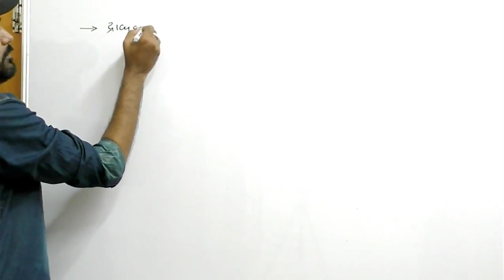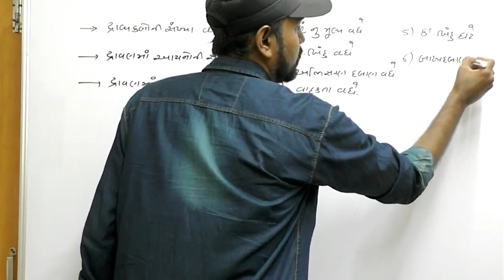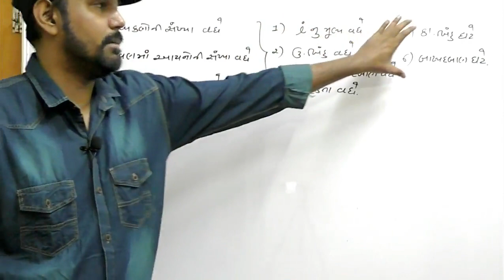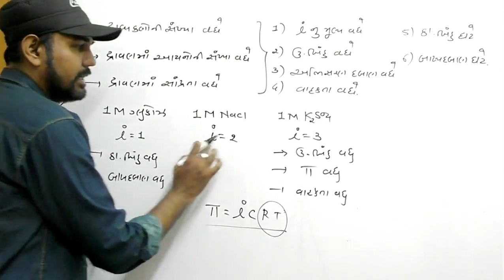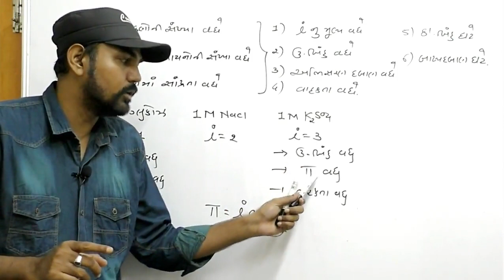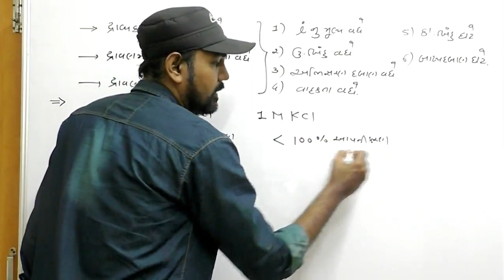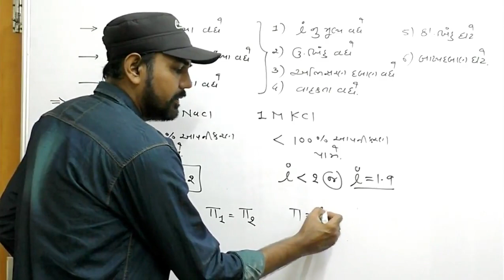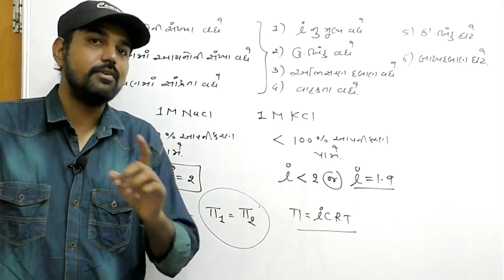Trick for b.p , f.p & v.p in gujarati | Chintan Sir | Gandhinagar | NEET | JEE | NCERT | Board